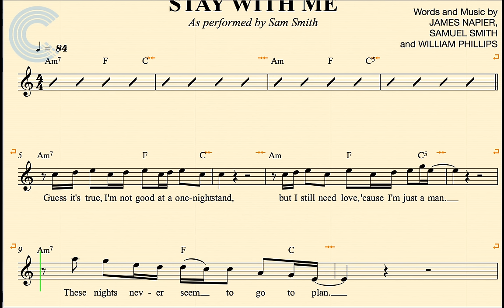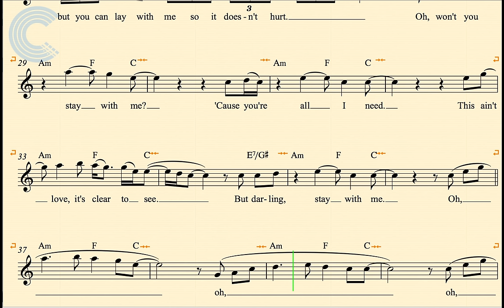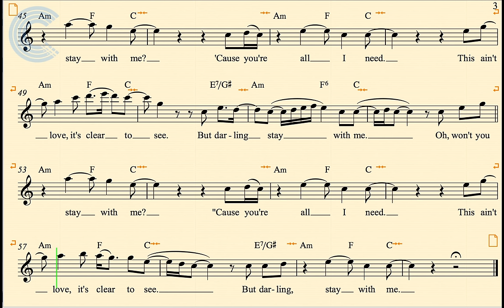Flute - Stay With Me - Sam Smith - Sheet Music, Chords, & Vocals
Flute sheet music, chords, and vocals for Stay With Me - Sam Smith. Learn to play Stay With Me and sing along.